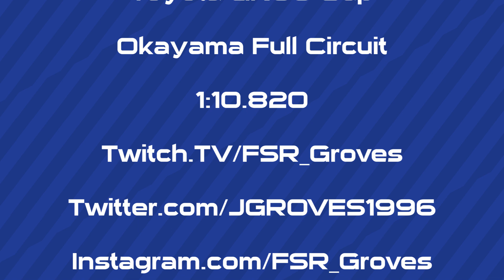Toyota GR86 comeback drive at Okayama | iRacing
After I mess up a race start at Okayama, I have to try and charge back through the field in iRacing's brand new Toyota GR86 Cup Car. Moral of the story: Do a practice standing start in a new car so you know what does and doesn't work!

My gear:
- Thrustmaster Formula Wheel Add-On SF1000 Edition
- Oculus Rift S VR Headset
- Elgato Stream Deck (15 Keys)
- GT Omega Sim Rig Chassis
- Sim Hound Racing Gloves
- AWD RGB Ryzen 7 2700X Eight-Core

Sim Racing Teams
- Fulcrum Sim Racing